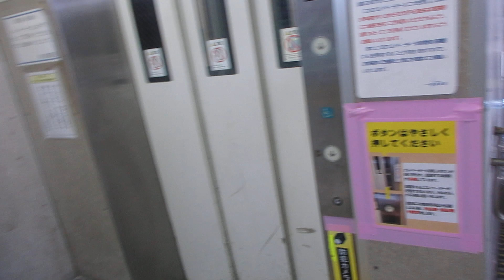春日部駅の7・8番線ホーム側エレベーター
東武鉄道の駅です。春日部市は「クレヨンしんちゃん」の舞台で春日部駅も「クレヨンしんちゃん」の舞台となっている駅です。
春日部駅は2021年3月から高架化工事が行われ、一部のホームが変更されていました。
エレベーターは全て日立製です。
この動画のは7・8番線ホーム側エレベーターで3枚ドアのステーションエースで2方向ドアです。高架化工事に伴い、1・2番線ホームは仮ホームとして供用を開始しましたが、こちらは撮影当時、変わっていませんでした。閉ボタンのみNewプリードの物でした。

メーカー：日立
機種：ステーションエース
駆動方式：ロープ式
設置台数：1基
アナウンス：あり
到着チャイム：なし
車椅子操作盤：あり
停止階：1,2
停止可能階：1,2
用途：乗用
定員：11名
積載：750kg
ドア：3枚片開きドア
設置年度：2004年10月